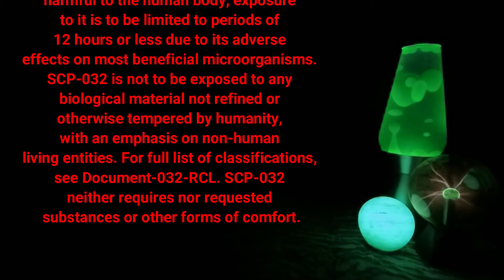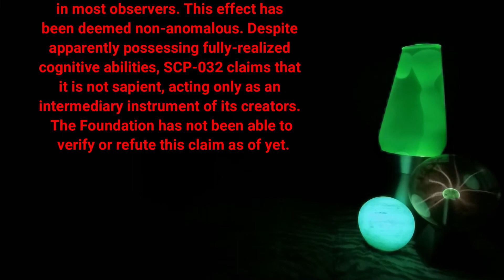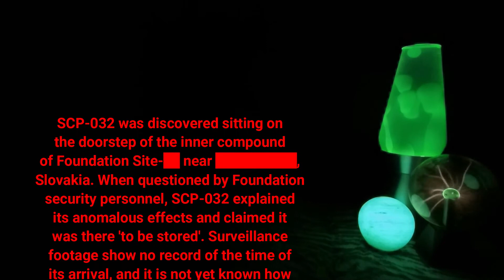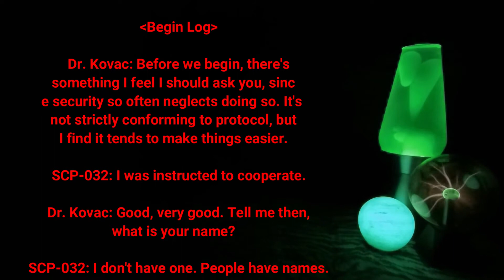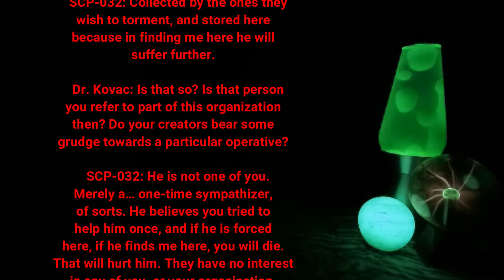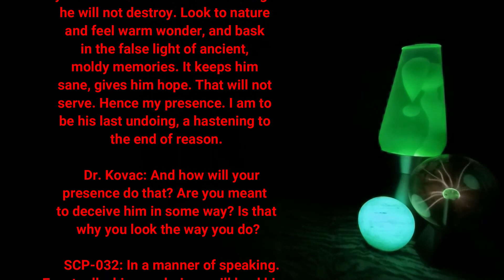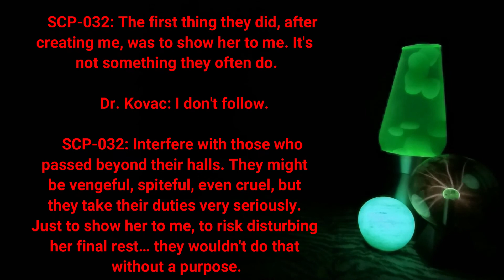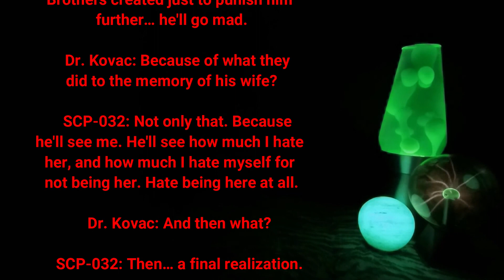SCP-032 - Brothers' Bride.